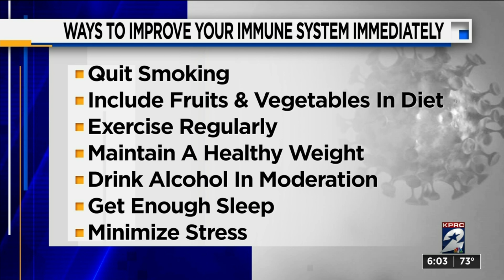How to improve your immune system with vitamins amid COVID-19 pandemic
There are a lot of reasons to believe vitamins can boost our immune system but there are warnings about overdoing it or mixing them with medications.